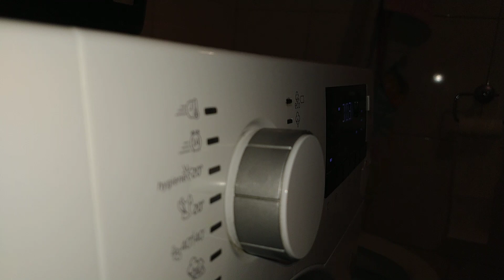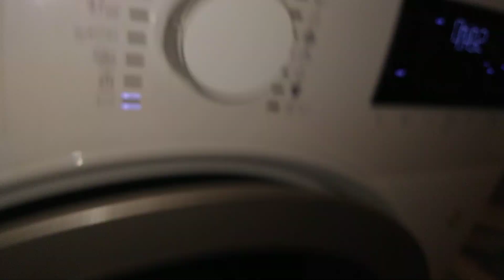beko unbalanced spin